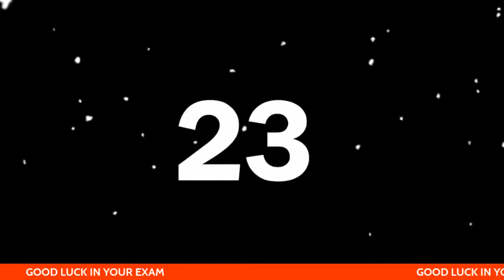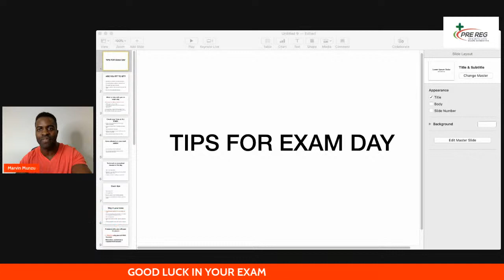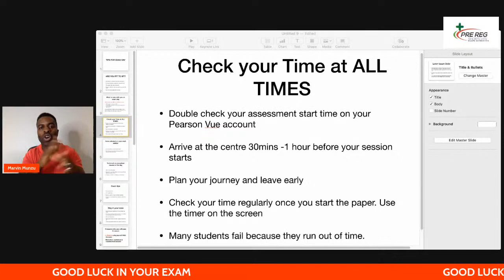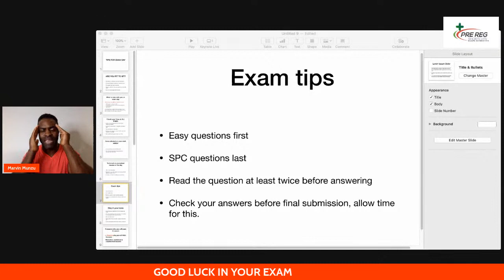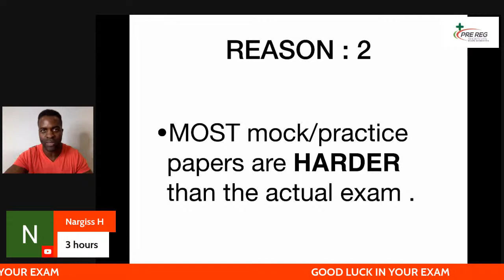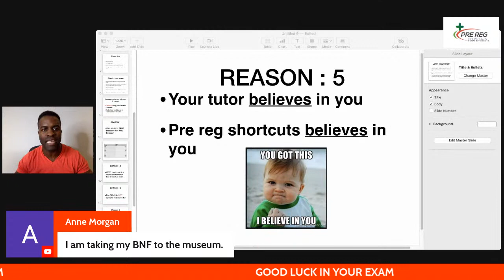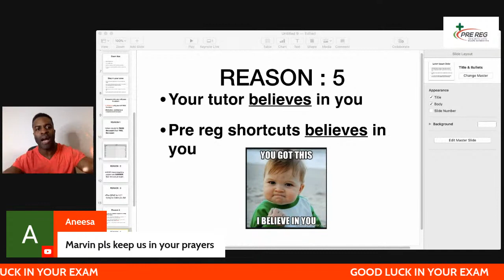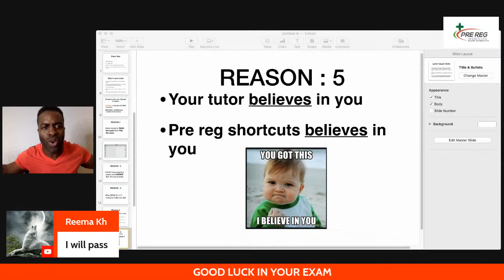PHARMACY EXAM DAY TIPS TO PASS [POSITIVE MENTAL ATTITUDE]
TODAY IS MINDSET PREPARATION, POSITIVITY, BELIEVE, REST
NO REVISION
THINGS TO DO ON EXAM DAY TO PASS